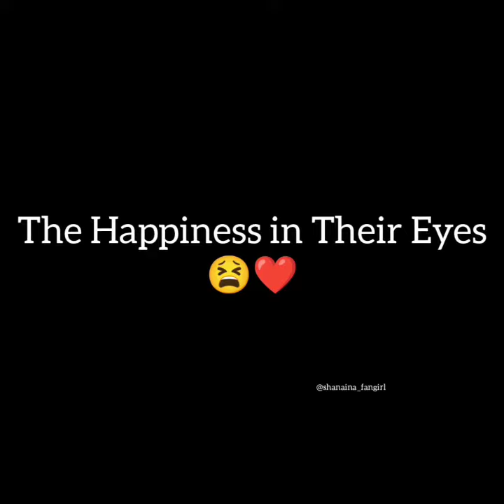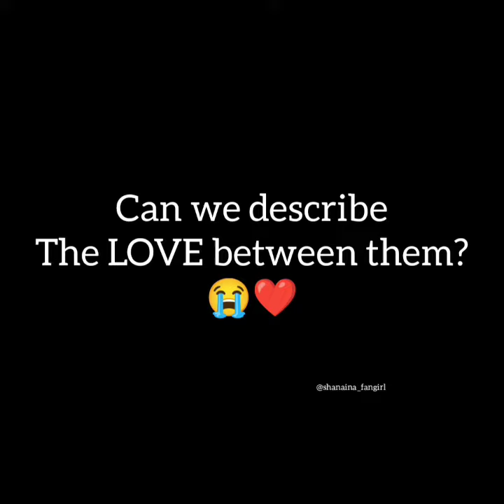The Happiness in their Eyes